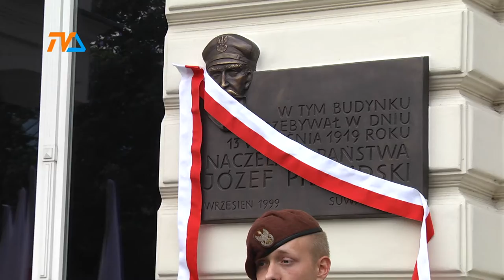Nowa tablica pamiątkowa na Resursie |TVSUWAŁKI